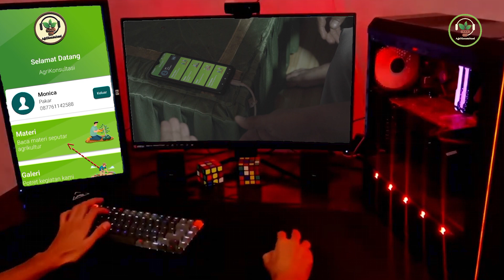INOVASI PERTANIAN: APLIKASI AGROKONSULTASI DARI BBPP BATANGKALUKU